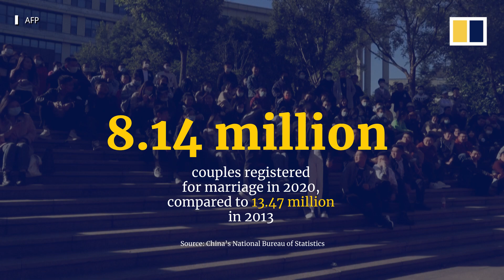Looking for love? Chinese Communist Party launches ‘matchmaking’ service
Singles in Jinan, in China’s eastern Shandong province, are attending matchmaking events supported by the local Chinese Communist Party’s youth wing as Beijing looks to reverse its population woes. These matchmakers hope to connect unmarried young people in the hopes it will result in more marriages, and lead to more babies being born.

Related story:
Chinese county plays Cupid: new database aims to boost marriage, birth rates